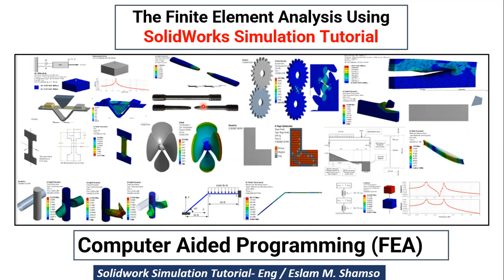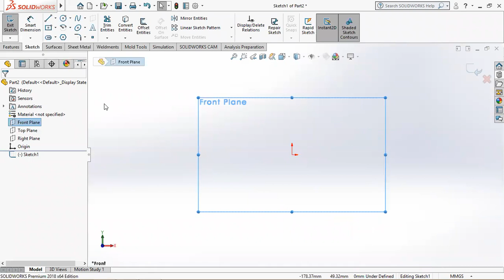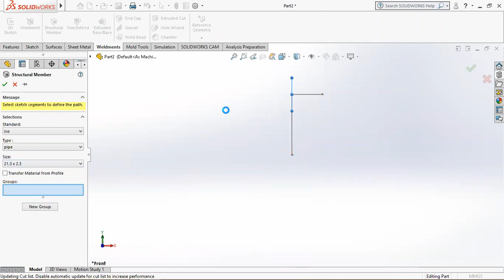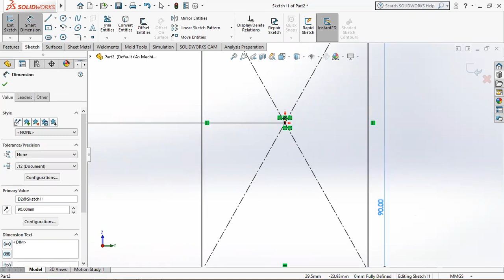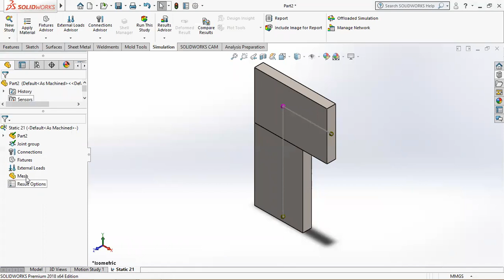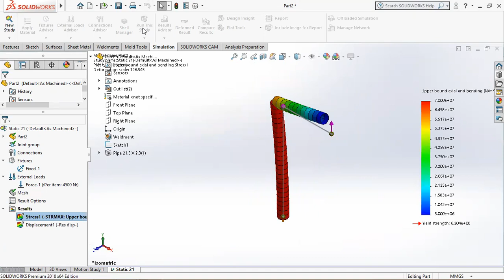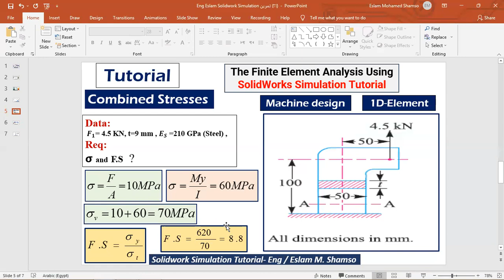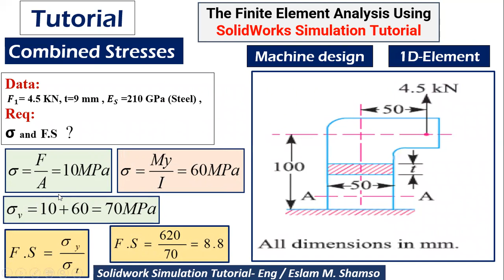SolidWorks Simulation Tutorial - تمارين علي برنامج السولدوركس سيميوليشن بالعربي